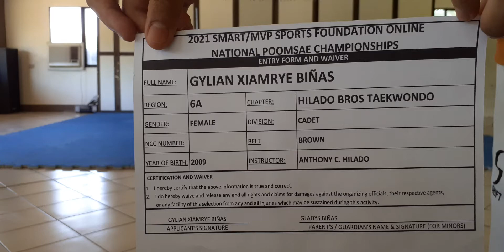GYLIAN XIAMRYE BIÑAS_HILADO BROS TAEKWONDO_BROWN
2021 National Poomsae